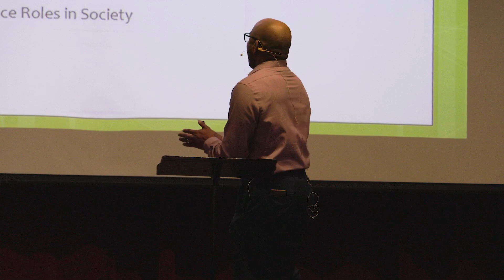May 14th Guest Speaker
Sermon May 14th GACC